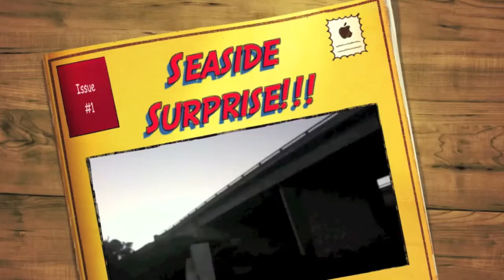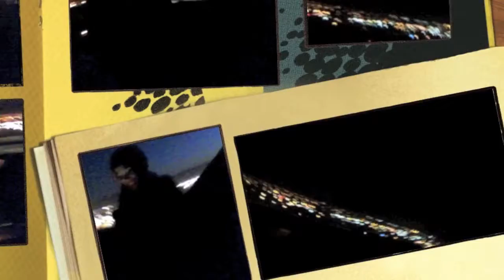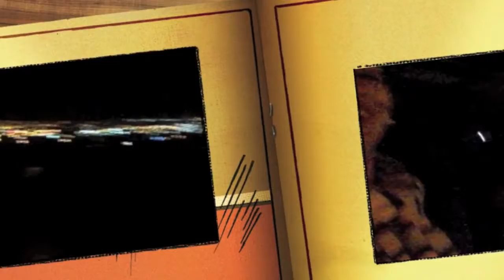SEASIDE SURPRISE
Dalia and Felicia take a trip to seaside to write on the famous beach hill that always has something written on it w/seaweed.